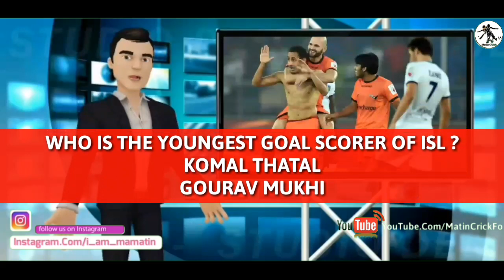FB Talk: Sony Norde Fit To Play | Komal Thatal Youngest Goal Scorer | ISL 5 And I-League 12 Matches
😭Sorry 🙏 I Forgot To Put Point Table In Video.
And Not Faruk It's Soosairaj For JFC's Goal Scorer.

In This Video I Will Tell You About Sony Norde Fit To Play, Komal Thatal ISL's Youngest Goal Scorer, ISL 5 And I-League 12 Recent Point Table, Match Update, JFC vs FCG, FCPC vs KBFC, MBFC vs AZFC And More News.Please Watch The And Subscribe For More.